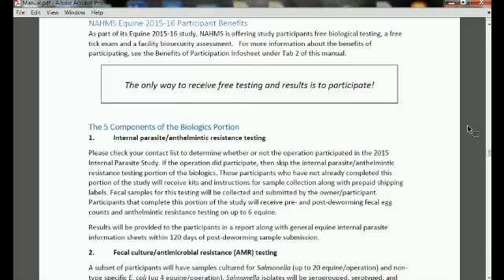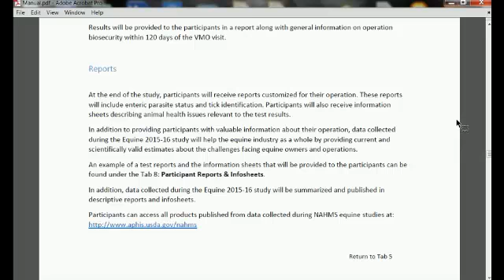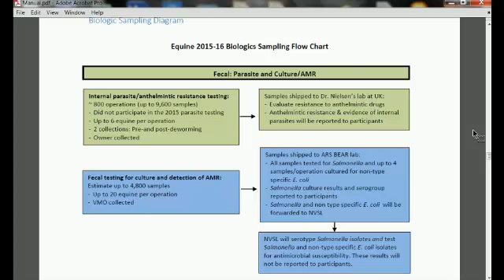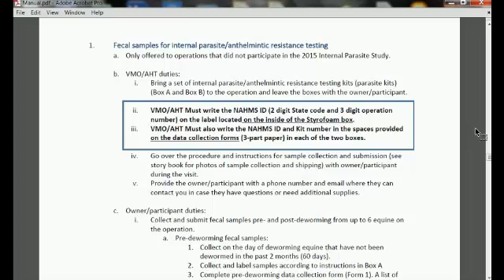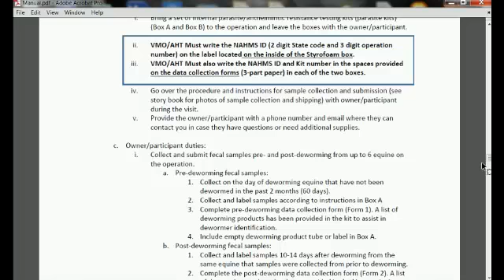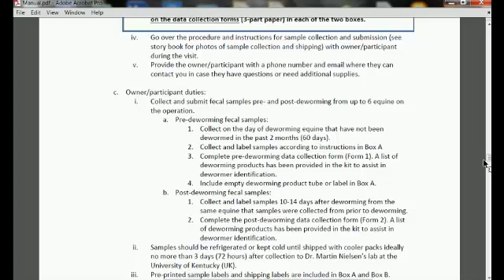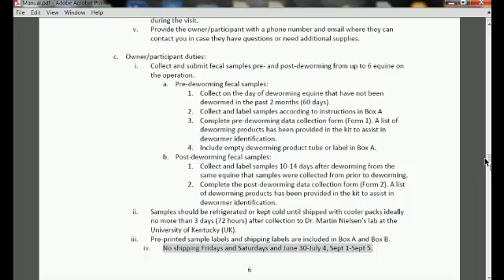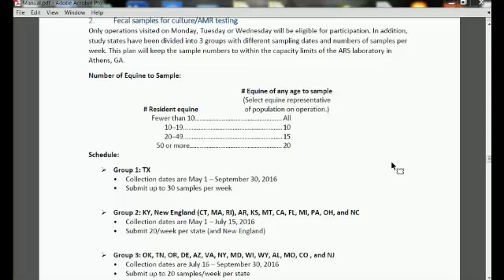NAHMS Equine 2015 Biologics Webinar 1